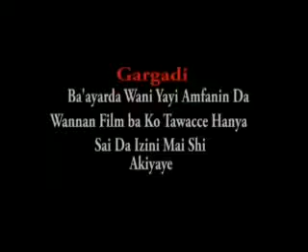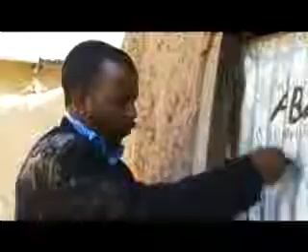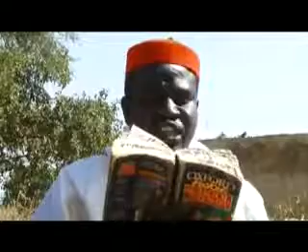Alkali Musa 1&2 Latest Hausa movies 2017